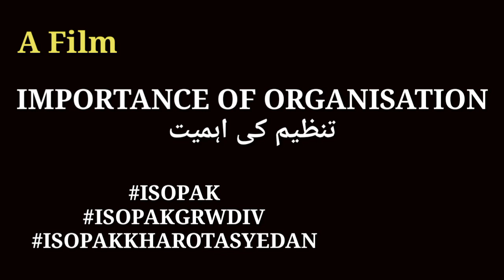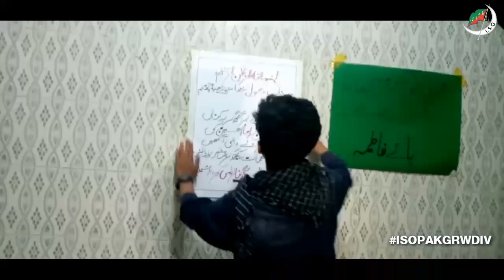Importance of organisation || Short film || ISOPAK GRW DIV || ISO PAK KHAROTA SYEDAN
آئی ایس او پاک گجرانوالہ ڈویژن کی جانب سے بنائی جانے ڈاکیومینٹری کھروٹہ سیداں یونٹ کے چینل پر اپلوڈ کردی گئی...

کھروٹہ سیداں یونٹ کے سوشل میڈیا اکاؤنٹس کو ان لنکس سے فالو کریں..شکریہ

آپ تمام دیکھنے والے جو اس ویڈیو کو دیکھ رہے ہیں  ان سے گزارش ہے کہ ہماری اس ویڈیو کو لائک کریں شئیر کریں اپنے تمام دوستوں تک پہنچائیں اور اس چینل کو سبسکرائب لازمی کریں اور بیل آئیکن کو دبایں تاکہ آپ ہماری اگلی ویڈیو سب سے پہلے مل سکے۔۔۔۔۔

# Iso
movie
Best movie